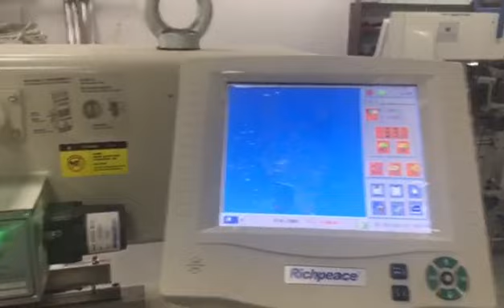Single needle quilting machine and Quingting&Embroidery Machine in customer factory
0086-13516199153